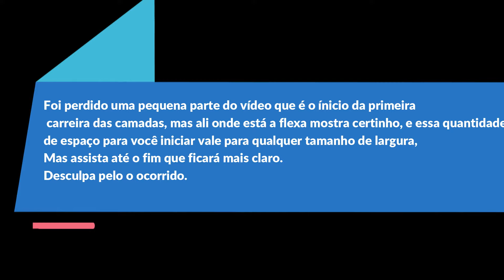CROCHÊ - PASSADEIRA CROCHÊ FÁCIL.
*ATENÇÃO* (DE *UMA MAINEIRA FÁCIL DE ACHAR E CONHECER MELHOR AINDA MEUS TRABALHOS,AULAS E DICAS... VAI NA PRIMEIRA PAGINA NAS "PLAYLIST" ESCOLHA O QUE VOCÊ MAIS GOSTA... OLHA AS OPÇÕES QUE TENHO LÁ *TAPETES *SOUSPLAT *FLORES *JOGO DE BANHEIRO,SIMPLES, MINNIE,CORUJAS E OUTRSO *TOCAS *GOLAS *ROUPAS VERÃO *ROUPAS INVERNO *BARRADOS *CACHECOL E OUTROS. )

Hoje passo a passo, uma passadeira que você pode fazer em qualquer tamanho.
●MATERIAL: 1/2 CONE DE BARBANTE CRU E 1/2 MEIO DO VINHO .. TODOS NÚMERO 06. AGULHA 3,5 MM. novelo

Medidas: 1.30 metros de comprimento e 0.40 cm de largura.

Pode ser feito em outras linhas.
Espero que gostem desse modelo. bjs a todos e sucesso.
Estou aberta para duvidas e criticas.

face: anielle mania de crochê
Grupo : Anielle mania de crohê
intagram: @aniellecroche me segue lá.